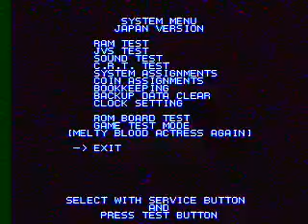Saturday Night Fights ep.3 - Melty Blood: Actress Again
Tournament held at Lost Ark Video Games.